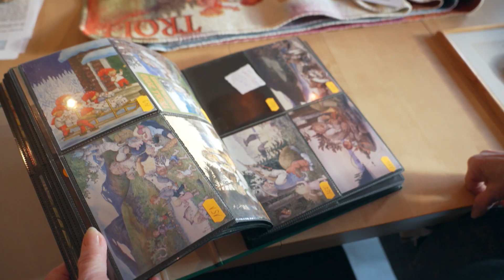Die Troll-Sammlung in Münchenstein sucht einen neuen Besitzer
Für die einzigartige Troll-Sammlung in Münchenstein wir ein neuer Besitzer gesucht. Claire-Lise Erni hat die Sammlung seit 1985 aufgebaut und stetig erweitert, Sie möchte in Zukunft etwas kürzer treten.